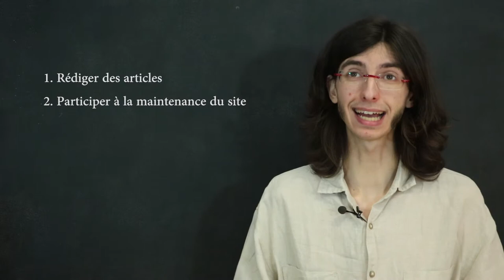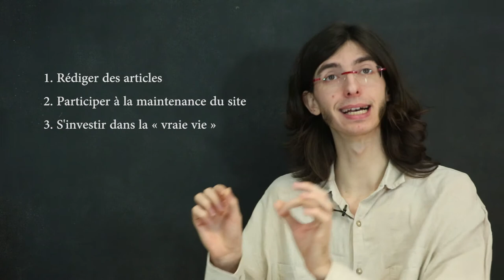WikiMOOC #2 : Que faire après le MOOC ? (6.2-C)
WikiMOOC #2, vidéo 6.2-C : Que faire après le MOOC ?